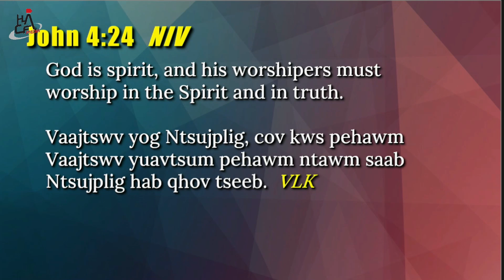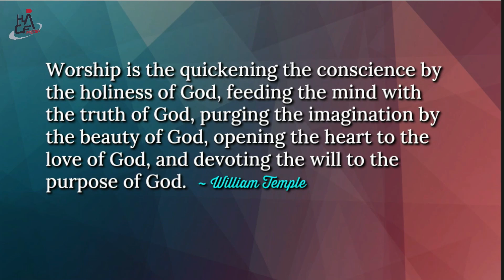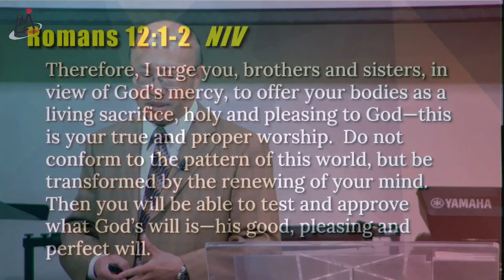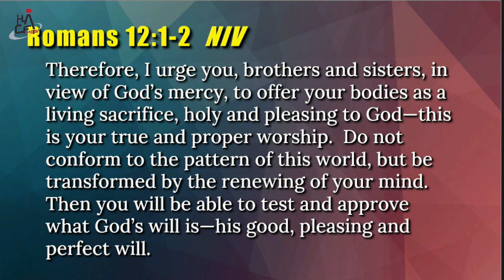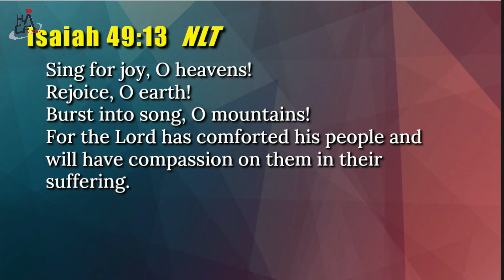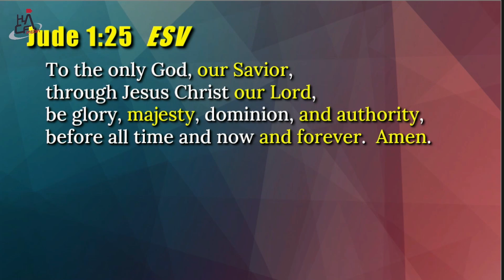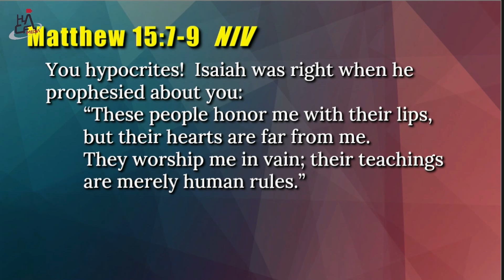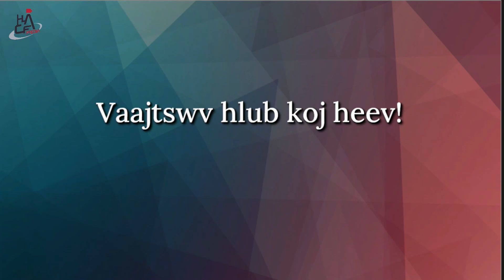"Kev Pehawm Vaajtswv Kws Muaj Qaabhau" - Dr. Nha Long Yang || April 16, 2023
“God is spirit, and his worshipers must worship in the Spirit and in truth.” - John 4:24